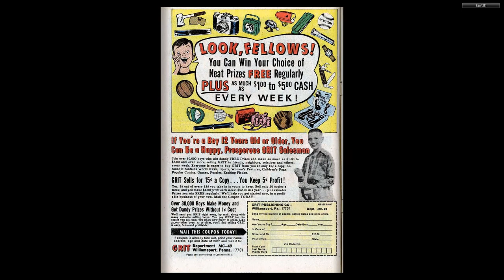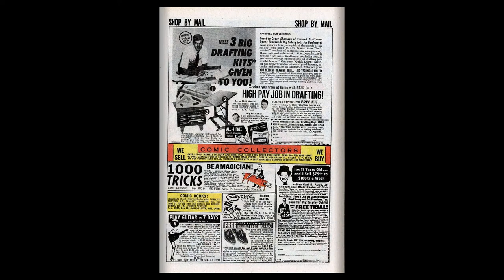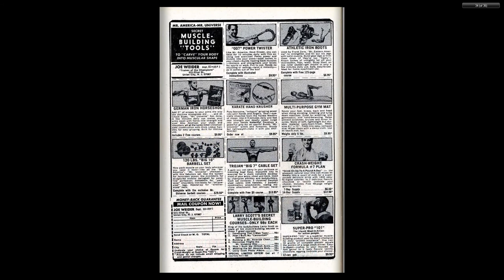196905 Amazing Spider Man v1 072